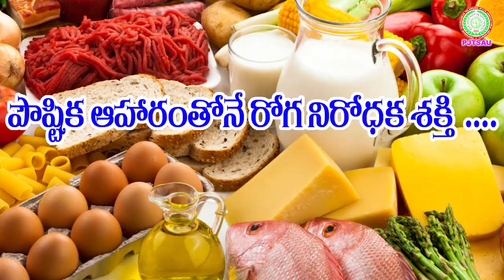పౌష్టిక ఆహారంతోనే రోగనిరోధక శక్తి Boost Your Immunity through top ten food II PJTSAU II